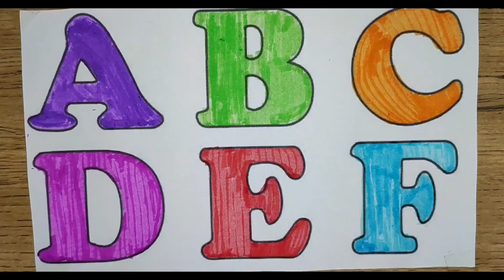ABC Alphabet.How to draw abcd Alphabet.Drawing simple alphabet drawings.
ABCD ALPHABET

EASY DRAWING ALPHABET.

My name is Dina.I am child psychologist.This channel is suitable from children to adults
Draw and enjoy with me.